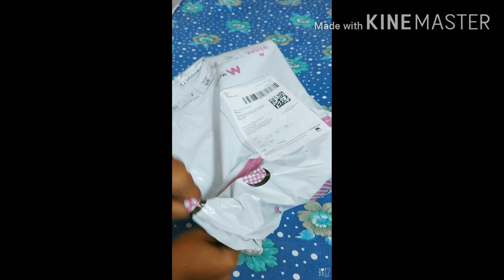Myntra online shopping haul /myntra sandals shopping / same as picture 😍